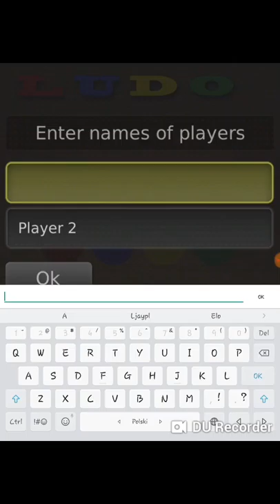Gierki na telefon#1. Chińczyk!